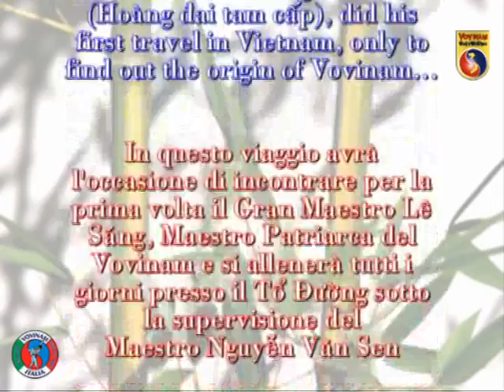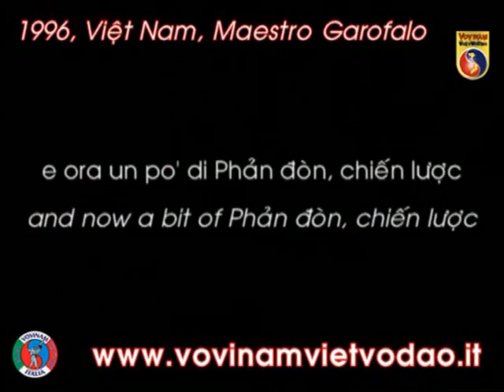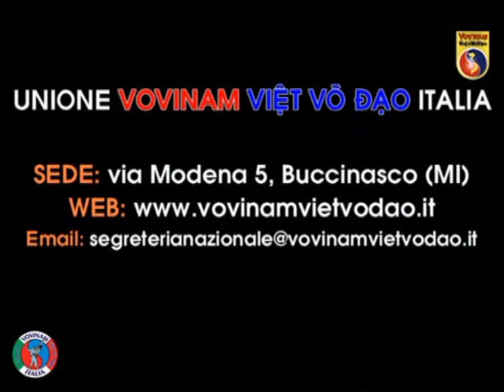VOVINAM Viet Vo Dao 1996, Vietnam - Maestro Michele Garofalo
ASD Unione Vovinam Viet Vo Dao Italia

via Modena 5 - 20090, Buccinasco (MI)
Luglio 1996 - Il primo viaggio in Vietnam del maestro Michele Garofalo. Allora 3° dang di Vovinam il maestro Garofalo si recò in Vietnam per 3 settimane con il solo scopo di allenarsi e scoprire il Vovinam in Vietnam, il suo paese di orgine. Il maestro, insieme ad un suo allievo di allora, per 3 settimane si dedicò all'allenamento, all'aggiornamento del programma allenando presso il TO DUONG, la sala dell'altare, palestra e casa del Gran Maestro Le Sang, patriarca del Vovinam Viet Vo Dao. Gli allenamenti li fece con il Maestro Nguyen Van Sen, all'epoca 7° dang di Vovinam.
Fu una delle esperienze più emozionanti e significative di tutti gli anni di pratica del maestro Garofalo.

July 1996 - First trip in Vietnam of master Michele Garofalo, at this time he was a 3rd dang Vovinam. He went to Vietnam for 3 weeks only to train Vovinam. He met for the first time Grand Master Le Sang and he trained with master Nguyen Van Sen at the TO DUONG, the Altar Hall of Vovinam.